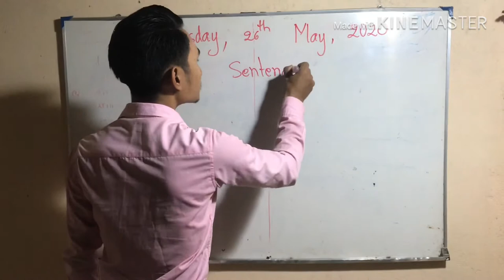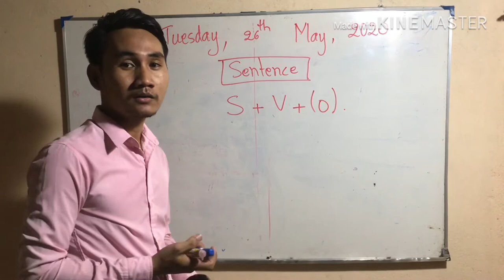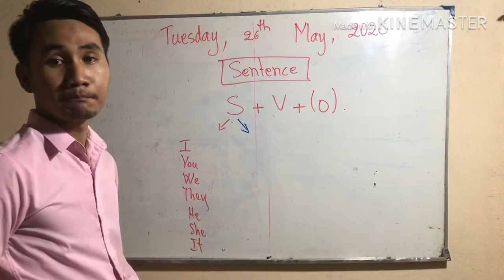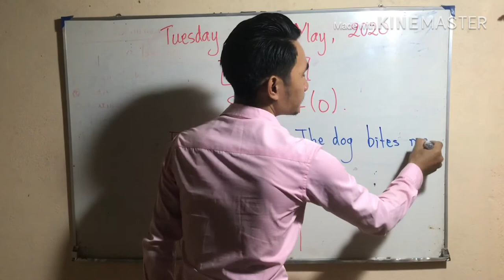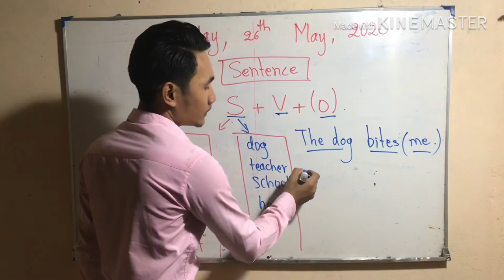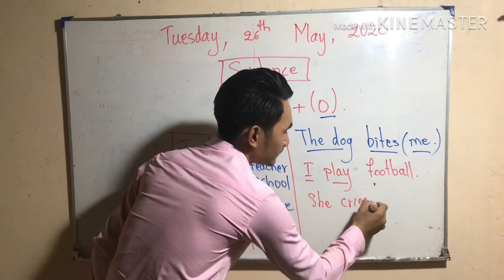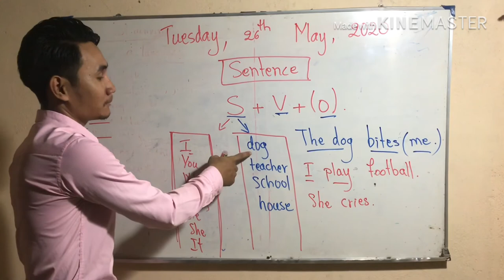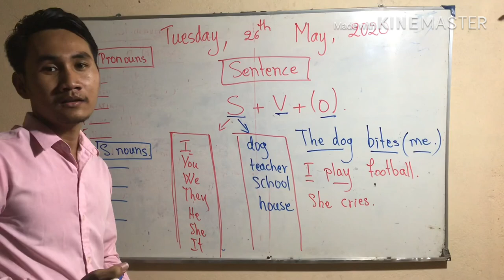subject and verb agreement-sentence analysis (vol. 002)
subject pronouns
subject and verb agreement
sentence